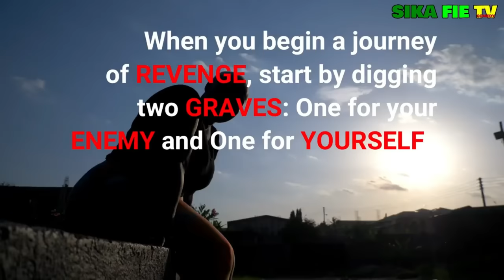NO MERCY FINAL (FULL MOVIE 2021)